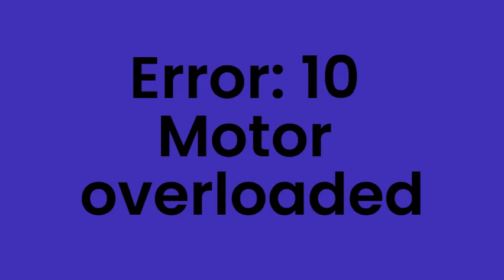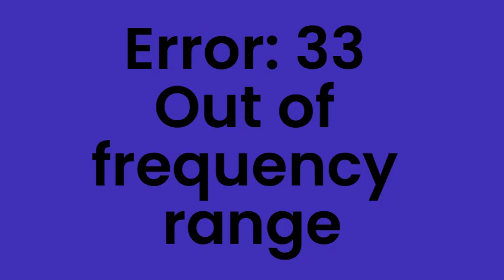Danfoss Error/Fault/Alarm Code Analysis! খুব সহজে Danfoss ইনভার্টারের কোড দেখে সমস্যা বের করুন।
VLT-2800 Model Danfoss inverter Alarm code to find out Problem Details.

দেখে নিন কিভাবে মেশিনে Elastic উৎপাদন করা হয়| Elastic / Elastic Tape Making| How Elastic is Making|

এছাড়াও অন্যান্য ইনভার্টারের এলার্ম কোডগুলোর বর্ননা ।